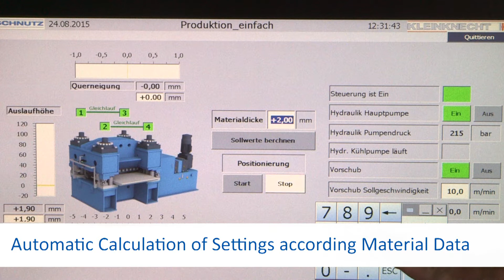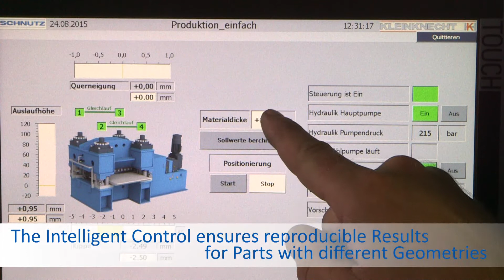Schnutz Parts Levelers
SCHNUTZ, the subsidary of B+S, manufactures leveling machines since 1882!
In fact, the produces machines for various applications such as sheet, parts, hot and cold rolled materials as well as perforated sheets.